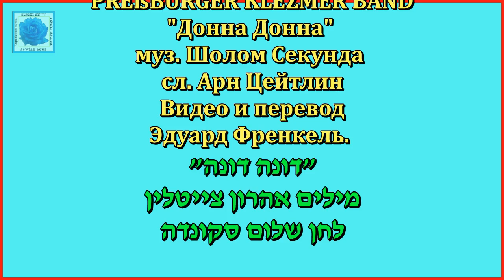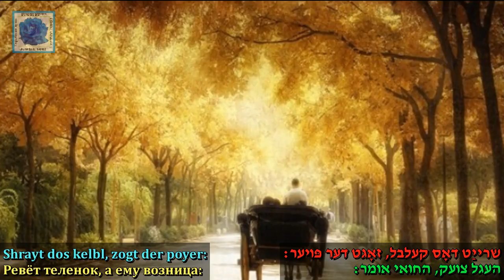Донна Донна муз Шолом Секунда сл Арн Цейтлин דונה דונה מילים אהרון צייטלין לחן שלום סקונדה